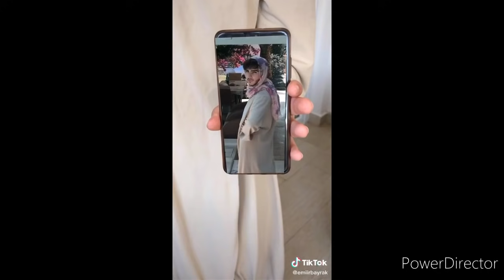Emir und fatma die Sahne Teil 2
Tik toker➡️ emir
Tik toker➡️ fatma die Sahne